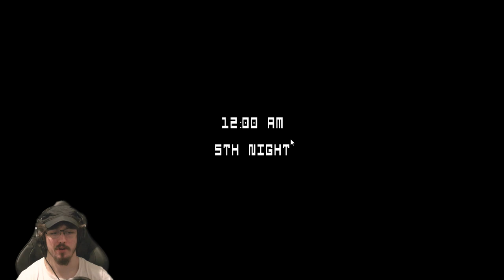Up and Down the Vent Rebooting Simulator 2015 | Night 5 Complete! | Five Nights at Freddy's 3 | #4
The attraction now has one animatronic." - Description from Steam

Outro background music ► "Under Water Secret Base" by Teknoaxe - Music and links found @